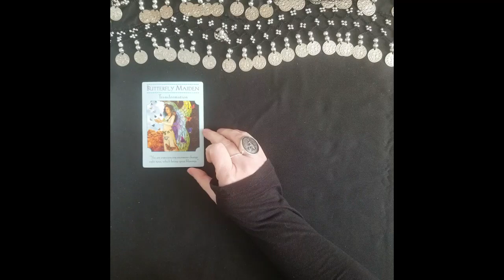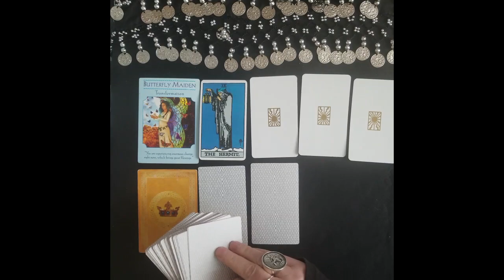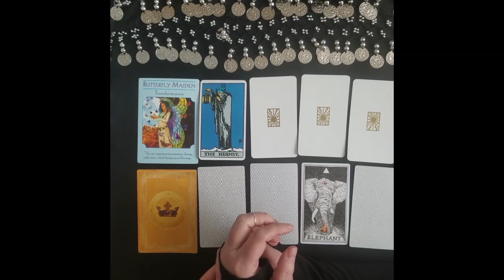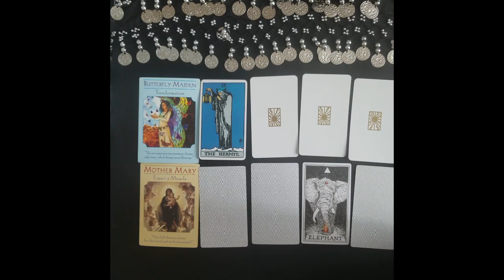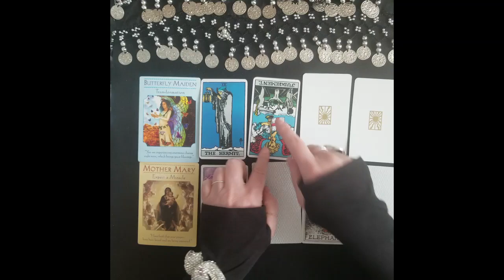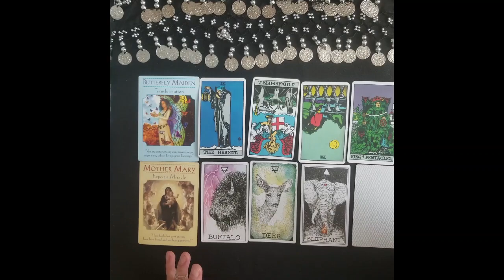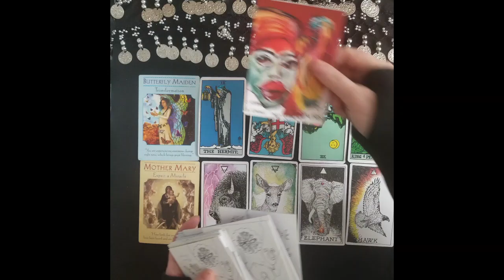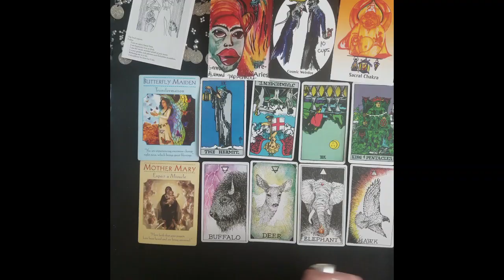Capricorn Tarot Love Reading plenty of grounded love for you soon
In this episode: this might be exciting as it unfolds.

Unique and very affordable divine feminine affirmations you have never read before (saucy!):

The best story for FAIRY lovers is Frankie Blossom Firefly (SUPPORT A LOCAL WITCH!):